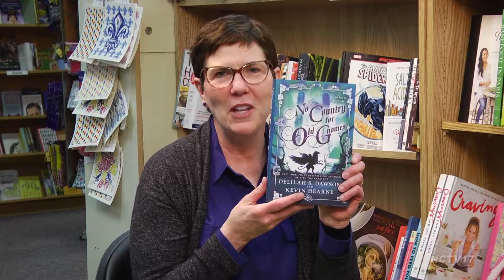Delilah S. Dawson and Kevin Hearne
Go Big or Go Gnome"No County for Old Gnomes" is the latest literature from New York Times bestselling authors Delilah S. Dawson and Kevin Hearne. Dawson and Hearne collaborated on "Kill the Farm Boy" and now return to the world of Pell, an irreverent fantasy universe that recalls Monty Python and Terry Pratchett.About Dawson & HearneDelilah S. Dawson is the author of the New York Times bestseller "Star Wars: Phasma, Hit, Servants of the Storm", the "Blud" series and the creator-owned comics "Ladycastle" and "Sparrowhawk". She lives in Florida with her family and a fat mutt named Merle.Kevin Hearne hugs trees, pets doggies and rocks out to heavy metal. He also thinks tacos are a pretty nifty idea. He is the author of "A Plague of Giants" and the New York Times bestselling "Iron Druid Chronicles" series.